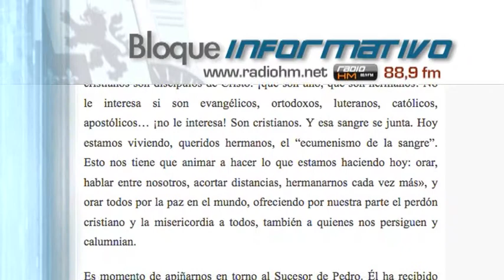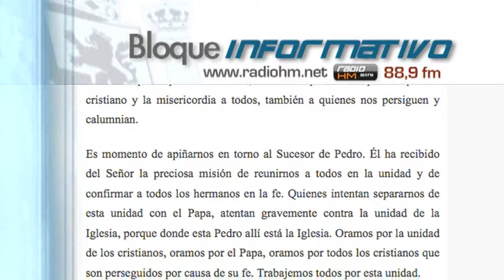Vídeo Noticia: El “ecumenismo de sangre” nos une a los cristianos, recuerda Obispo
Mons. Demetrio Fernández, Obispo de Córdoba (España), ha enviado su carta semanal en la que habla sobre la importancia de la unidad de los cristianos, con motivo de la celebración de la semana de oración que todas las confesiones cristianas realizan simultáneamente.